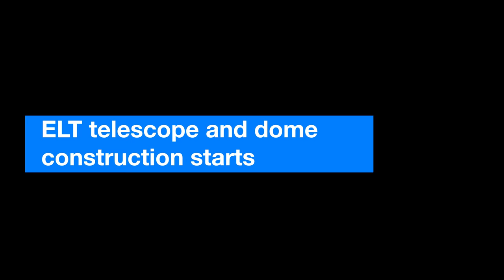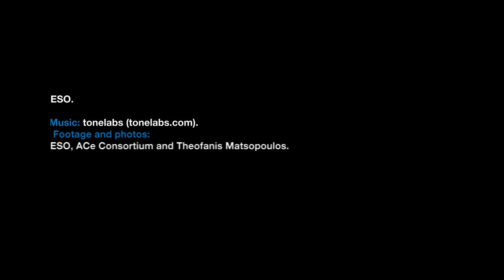ESOcast 108 Light: First Stone Ceremony for ESO's ELT (4K UHD)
The first stone ceremony for ESO’s Extremely Large Telescope​ has taken place at the Paranal Observatory in northern Chile, in the presence of the President of Chile.

Credit:
ESO.

Editing: Herbert Zodet and L. Calçada.
Web and technical support: Mathias André and Raquel Yumi Shida.
Written by: Hannah Dalgleish, Lauren Fuge, Oana Sandu and Richard Hook.
Footage and photos: ESO, ACe Consortium, Luis Calçada, Martin Kornmesser and Theofanis Matsopoulos.
Directed by: Herbert Zodet.